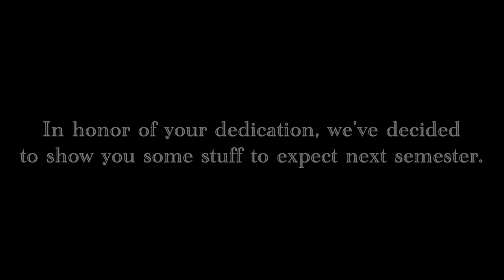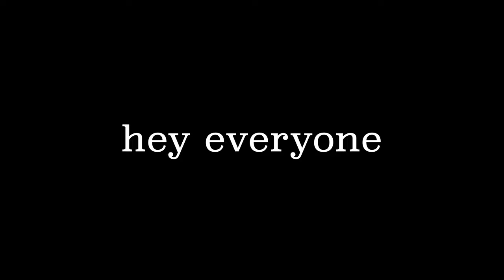A Spoons4Forks Trailer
A trailer for some upcoming ideas we have for future videos, including Five Nights at Spoon's,  Ball 2: Balls, My Singing Monsters, and Lord of the Forks.

This video was played for the November 10th show of 2023, our last show of the semester.

The team at the time of filming was Josh Salomon, Colman Doering, Emmalee D, Kode Johnson, Alex McHugh, Max Penrod, Cole Morris, Ryan Skinder, and Sarah Bougie.

Edited by Colman Doering in Premiere Pro.